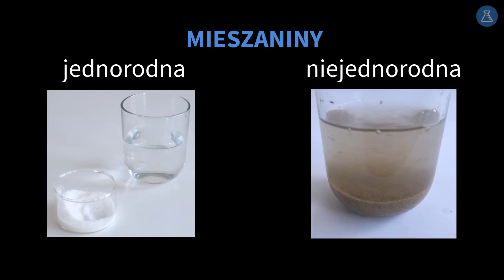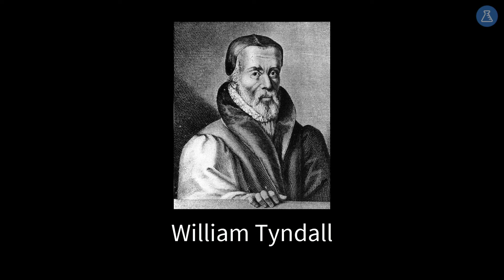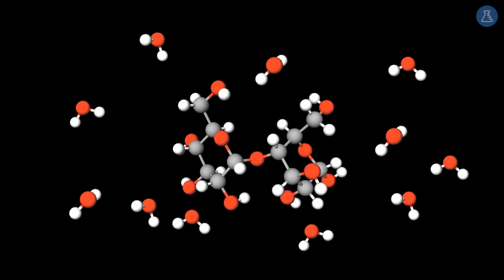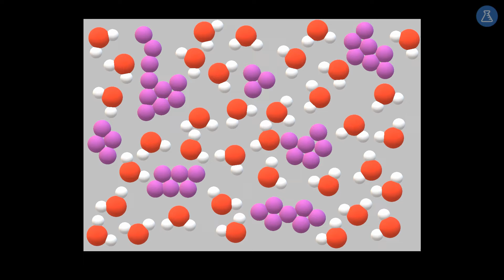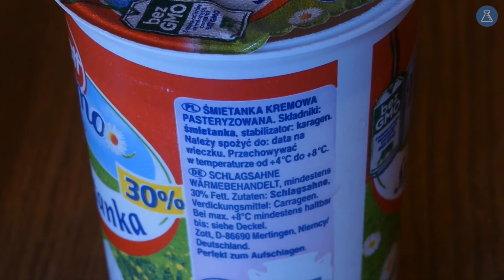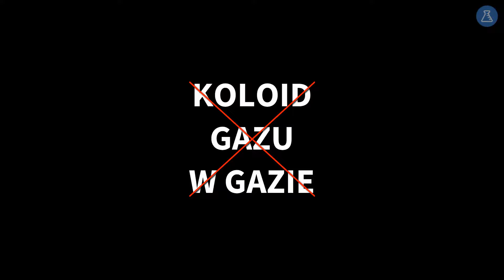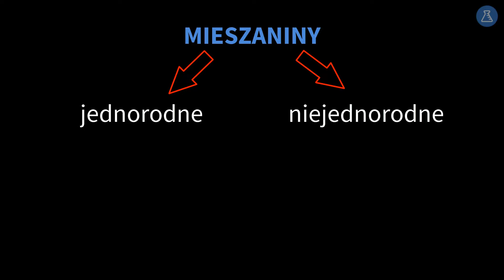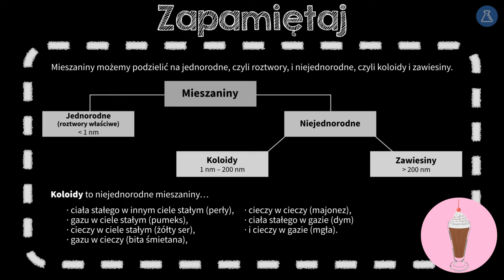Roztwór, zawiesina, koloid #4 [ Woda i roztwory ]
Z tej wideolekcji dowiesz się:
 - co to są roztwory jednorodne i niejednorodne,
 - co to jest koloid, zawiesina, emulsja,
 - na czym polega i gdzie zachodzi efekt Tyndalla.

PLAYLISTA
Ta wideolekcja jest częścią playlisty [ Woda i roztwory ]:
Z tej playlisty dowiesz się, jak jest zbudowana cząsteczka wody i jakie są jej właściwości. Poznasz różne rodzaje roztworów jednorodnych i niejednorodnych oraz sposoby przyspieszania rozpuszczania substancji. Ponadto nauczysz się obliczać stężenie procentowe roztworów na podstawie rozpuszczalności różnych substancji. Dowiesz się również, jak rozcieńczać i zatężać roztwory, aby otrzymać roztwór o określonym stężeniu.

Tutor: Dobrawa Szlachcikowska
Konsultacja: Angelika Apanowicz
Grafika podsumowania: Agnieszka Opalińska
Materiały: Dobrawa Szlachcikowska
Opracowanie dźwięku: Aleksander Margasiński
Redakcja: Małgorzata Załoga
Napisy: Blanka Stach, Раїса Скорик